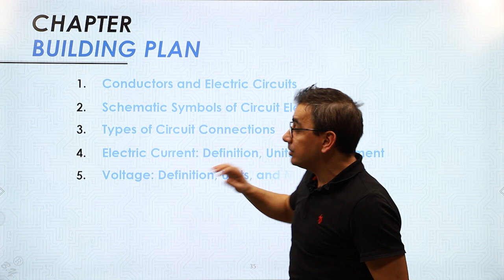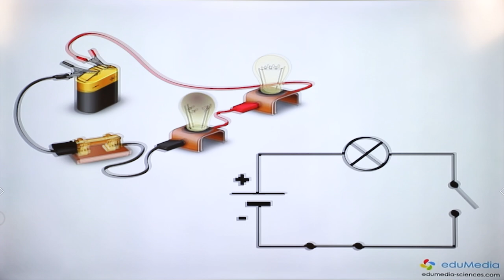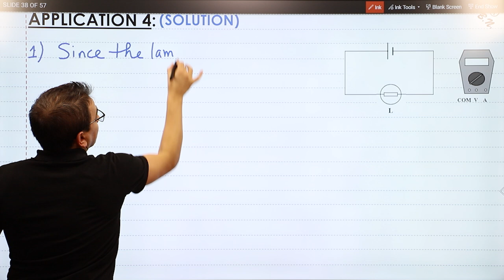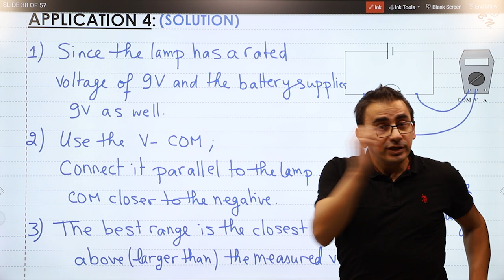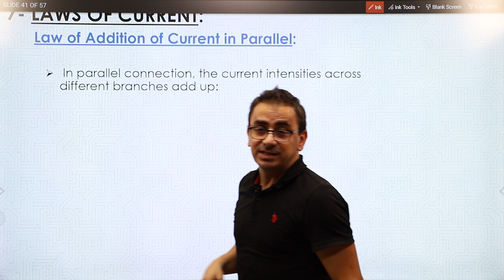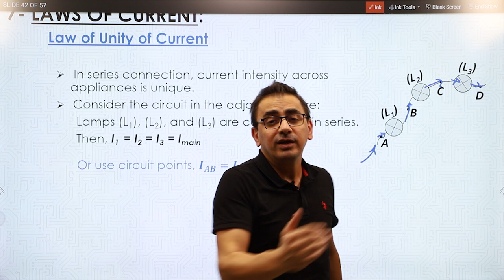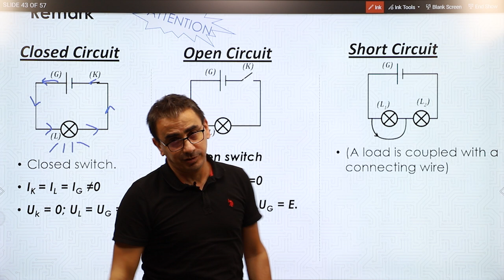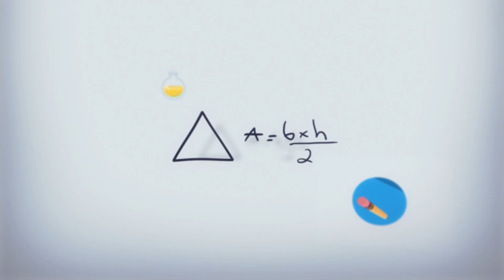DC Voltage part 3/7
This part covers the different types of circuits, in series and in parallel.